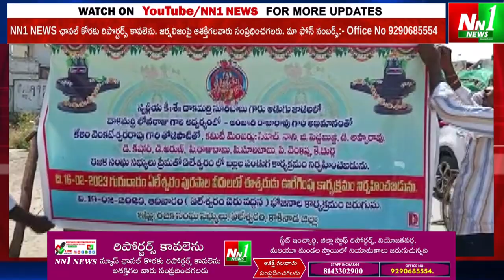ఏలేశ్వరం : దిబ్బల పాలెం రజక సంఘం పెద్దలు ఆధ్వర్యంలో అంగరంగ వైభవంగా రజకుల బల్లల పండుగ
"nn1news live"
"nn1news luve"
"nn1news"
"nn1news live"

NN1 NEWS#
NN1 News#
nn1news live#
nn1news breaking news today#
nn1news Breaking#
nn1news Youtube on live#
nn1news Sucribe#